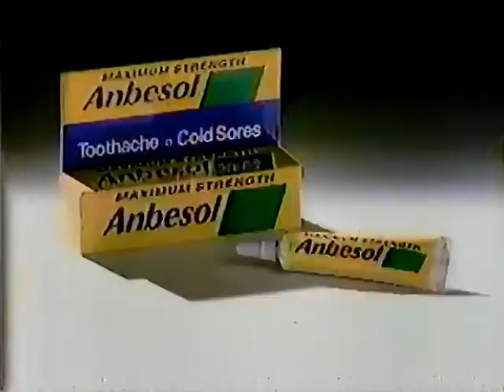Anbesol commercial from 1996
Pulled from VHS Tape of December 31st 1996 broadcast of Access Hollywood on KREM2 CBS